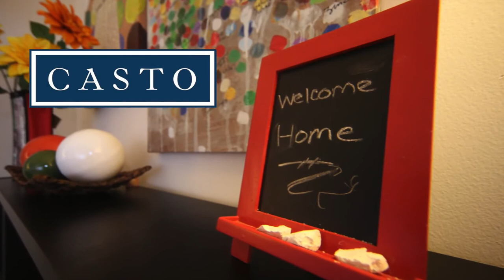Chestnut Hill - Wyndmoor Floor Plan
Spacious two-bedroom, 2.5 baths, 1200 square feet. Townhome with 9’ ceiling and crown molding.  Spacious living room with built-in entertainment center and ventless gas log fireplace. Spacious kitchen with breakfast bar- a perfect fit for those who love to cook. Large master bedroom with double vanity sink in connecting full bathroom. Large walk-in closets. Spacious patio for outdoor living space.

Chestnut Hill is a community of 480 one and two-bedroom garden suites and apartments and two-bedroom townhomes located on Morse Road between I-270 and Hamilton Road. Located in the vibrant northeast quadrant of Columbus, Chestnut Hill is just minutes from Interstates 270 and 670. Near many major employers, the John Glenn Columbus International Airport, and numerous nearby shopping, dining, and entertainment establishments, including Easton.